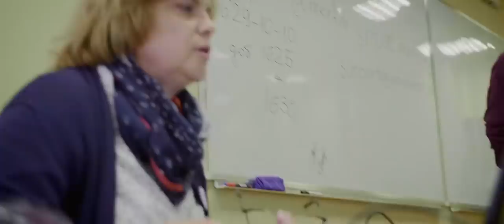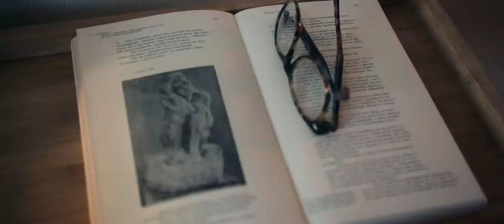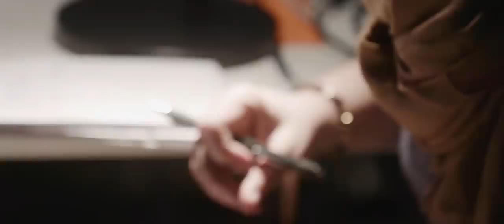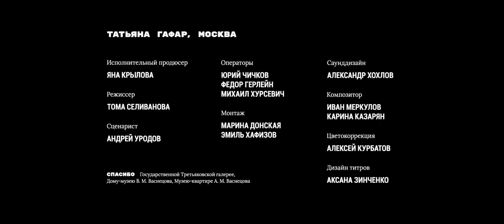Как придумать музей?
Что такое дома-музеи, и почему мы часто не знаем ничего про исторические здания вокруг нас? Татьяна Гафар руководит развитием малых музеев Третьяковской галереи и рассказывает, как превратить руины в культурную площадку, восстановить память о людях, и главное, превратить работу в призвание.